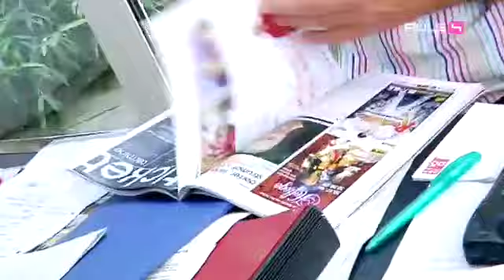Lichter gegen Kröger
Die erste Runde
Uwe Kröger gegen Marika lichter
Marika erschiehn nicht!